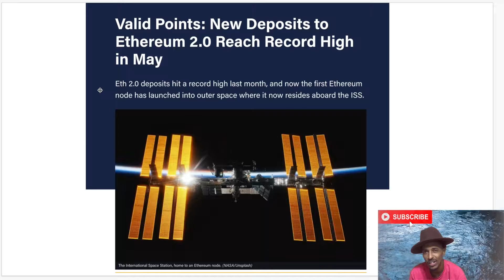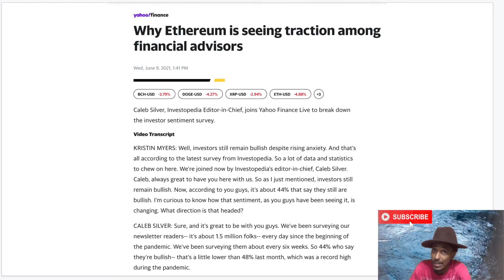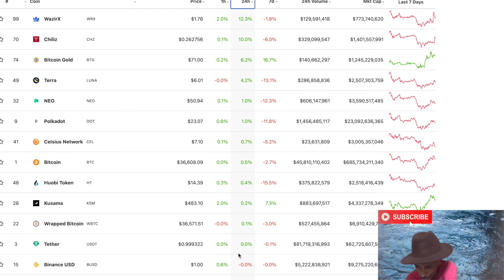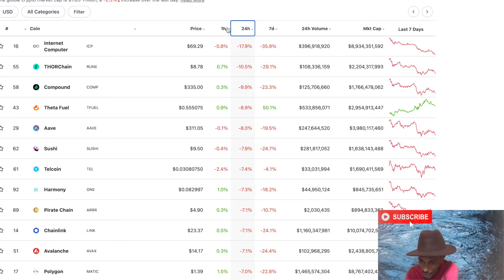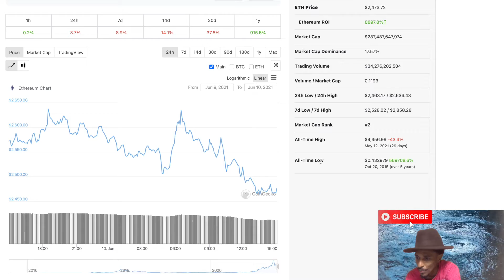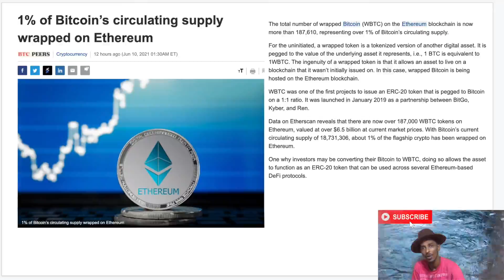New deposits to Ethereum 2.0 reach record high in may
What's up crypto empire we are going over recent news that is bullish for Ethereum. Don't forget to click the links below for the best deals in crypto.

 Get $10 in BTC when you sign up